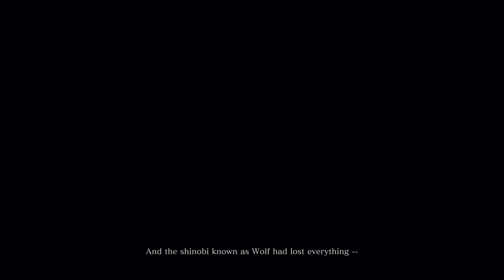Sekiro™: Shadows Die Twice